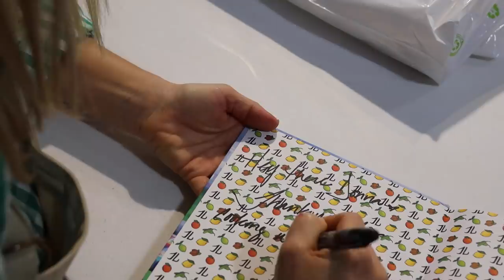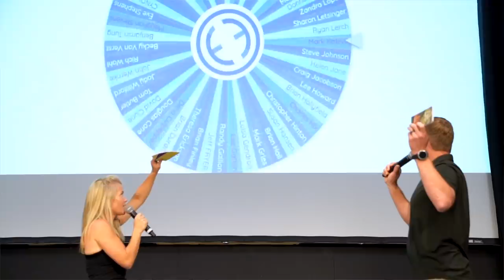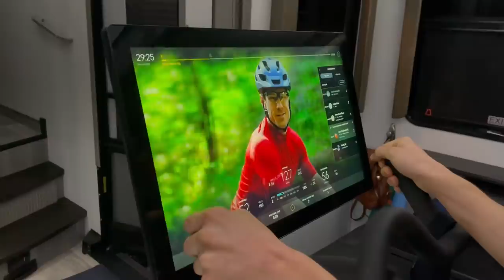GETTING RV SCHOOLED & MAKING RV LIFE FRIENDS!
Become a KYD Insider for more events this year, Livestreams and the most supportive RV community.

There is a lot going on in this episode! We kick things off at the Cyrus Avery Centennial Plaza in Tulsa, then check out a "preserved" stretch of Route 66 while crossing the Arkansas River on the 11th Street Bridge. Then we make our way to Athens, TX to host an E3 Camping RV Education event at the National RV Training Academy.

One of the biggest RV Life questions we get from the RV community is how to connect with other RVers and make new friends. The good news is, RVers are the friendliest people on the planet! We're thrilled that we're able to help make new connections when we host events.

While at the NRVTA, we were invited to be on The Beard & The Bun Show and record a Tuesday Tech Tip video about using Tow Haul. It was fun to share a little more with the almighty Beard, and the dad joke contest went off the rails! "It's a little fit bunny"